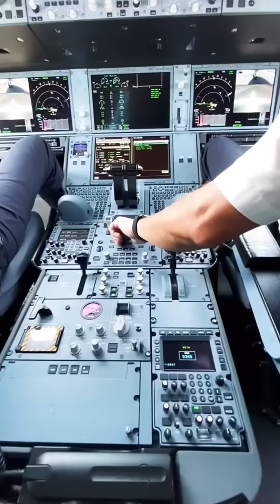How planes fly again after an engine failure